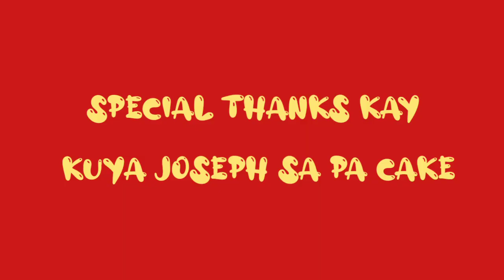ITS MY BIRTHDAY ! SEMPLING SALO- SALO WITH JUNAKIS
Hi mga ka lits do it.